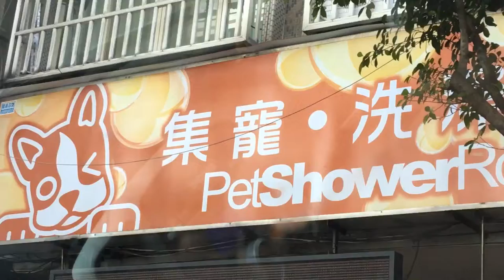成功路往秀朗路二段